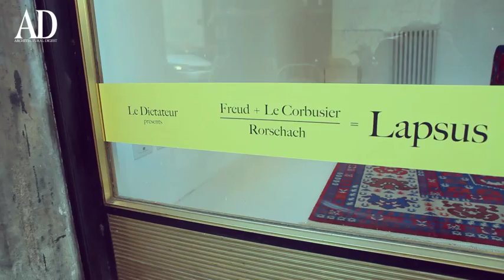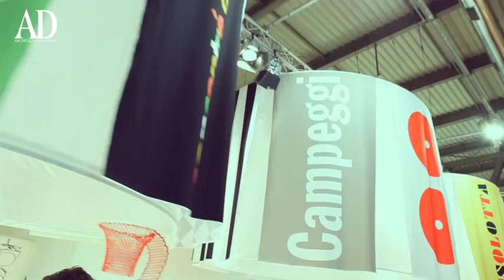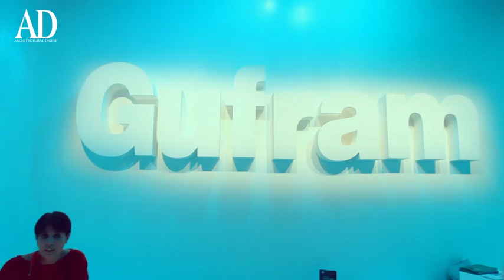3 days with Fabio Novembre. Milan, iSaloni 2013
На канале AD Russia могут содержаться упоминания и ссылки на Facebook и Instagram, ресурсы принадлежащие компании Meta, деятельность которой запрещена в РФ. При этом, вся информация и ссылки на Facebook и Instagram размещены до запрета деятельности Meta на территории России. На канале AD Russia отсутствуют запрещенные в связи с их содержанием материалы и/или ссылки на такие материалы. Editor from AD Russia magazine spend 3 days in Milan with italian designer Fabio Novembre. Parties, Studio, iSaloni and milliom kisses!